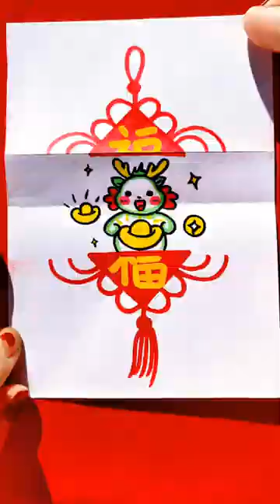Make an interesting folding painting of Fulong. Simple Chinese knot painting.